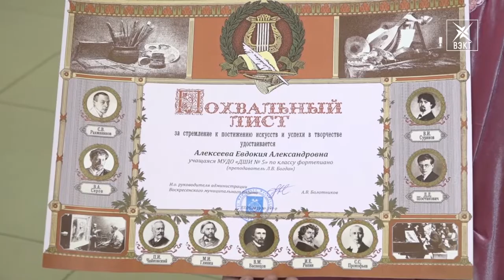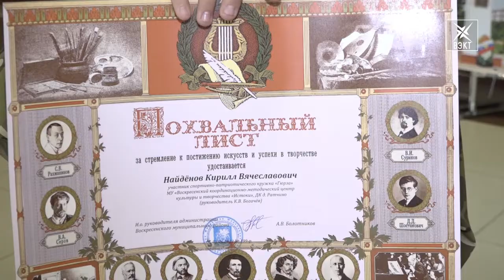Гордость района. Самым талантливым - похвальные листы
За стремления и достижения. Детей и преподавателей отметили именными похвальными листами и.о. руководителя администрации района. Десятки умниц и умников получили заслуженную награду за труд и целеустремленность. Почему эти ребята стали гордостью района, узнавала Татьяна Колганова.